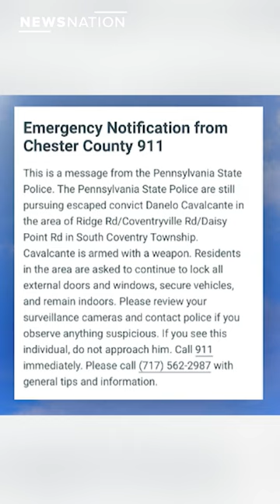Danelo Cavalcante breaks into home, steals gun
Police say Danelo Cavalcante is now considered armed and dangerous after the escaped inmate broke into a Pennsylvania home and stole a gun.